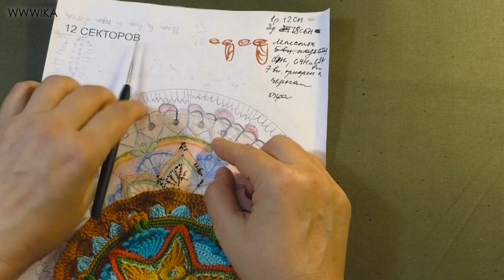Узор крючком\\ Круг крючком\\мандала крючком\\коричневый ряд\\Вяжем по схемам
КОНТАКТЫ
Приобрести  учебные материалы и схемы  можно обратившись

Вы можете добавлять свои фото прямо в ленту или присылать мне на почту, рассмотрим вместе ваши труды.